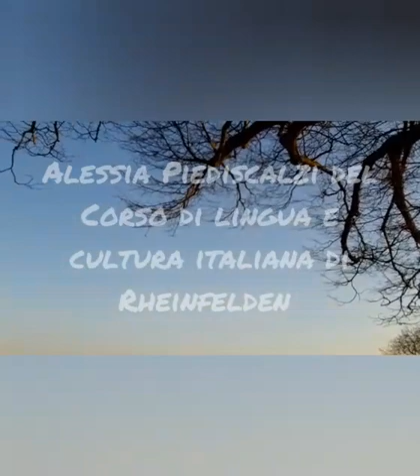N.4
"Usa l'arte, non metterla da parte". Spiel mit uns gegen Coronavirus!
Vivace-Freiburg/Online-Wettbewerb